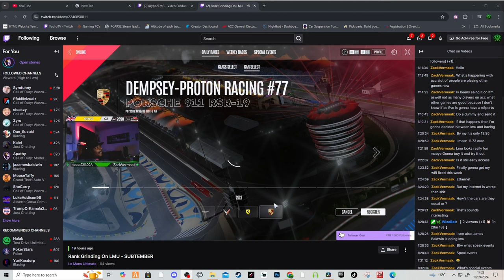How much Slower are the Medium and Hard Tyres on Le Mans Ultimate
I test all 3 tyre compounds at Bahrain to see the difference in Lap time on Le Mans Ultimate